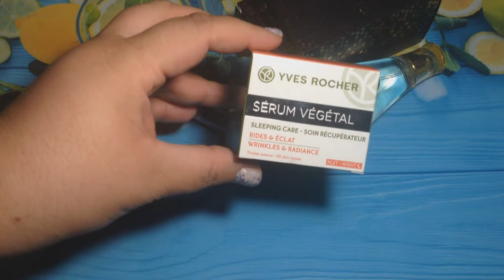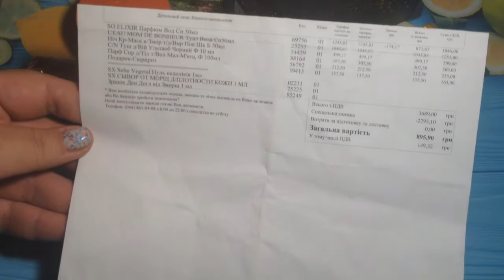♥ YVES ROCHER ♥ Мой заказ Ив Роше # АВГУСТ 2019г. Много подарков. Выгодный заказ.Ив роше 8 2019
Мой заказ  Ив Роше ♥ YVES  ROCHER ♥ # Август  2019г.  Супер заказ. Парфюмерная вода " SO ELIXIR " и много-много подарков!♥♥♥